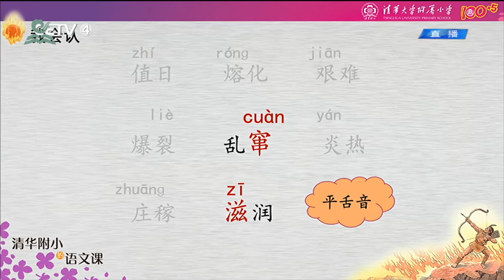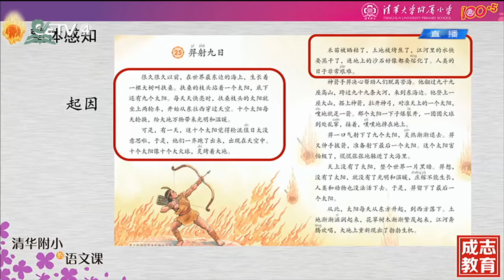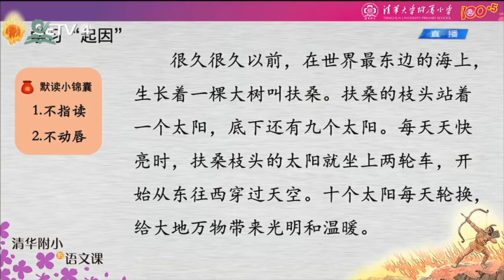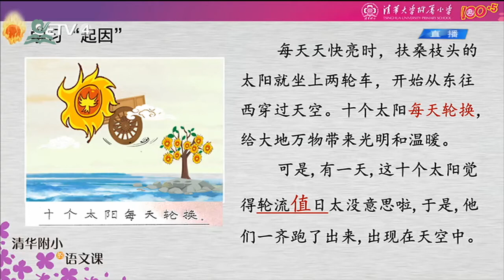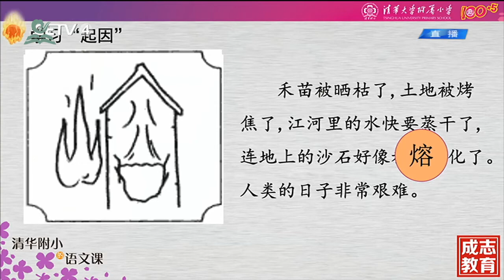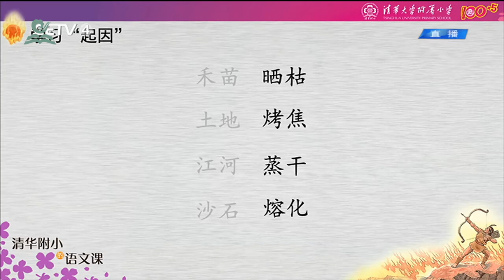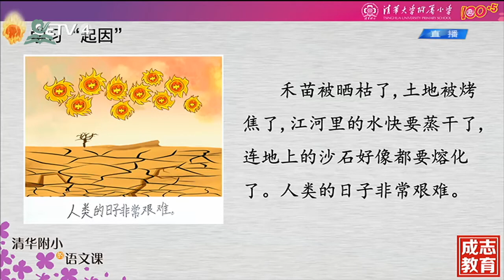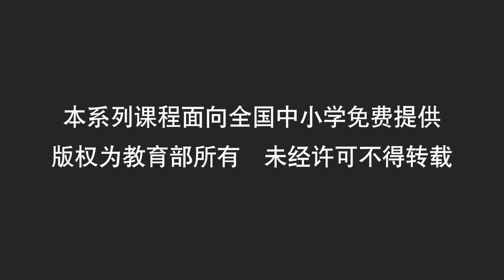羿射九日（一） {二年级下册【语文（统编版）人教版】 赣教云 }